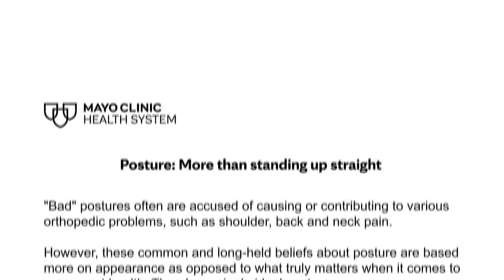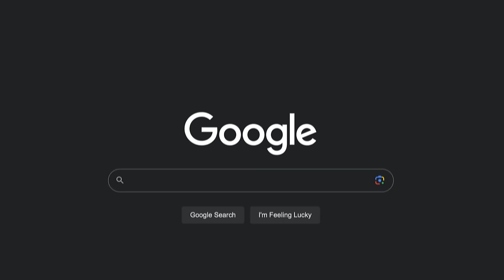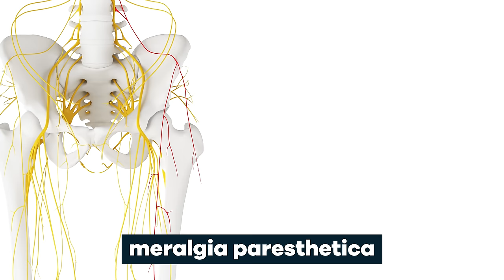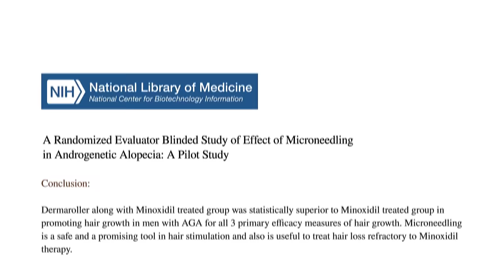Health Risks (and benefits) Of Viral Beauty Trends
Amazon ABS White
Amazon Aluminum Alloy
Amazon Stainless Steel

I've received a lot of questions about various glow up techniques and medical devices that have appeared on TikTok, Instagram Reels, YouTube Shorts... you name is. Today I decided to set the record straight on the following:

Is red light therapy legit?
Does coolsculpting really work?
Microneedling before and after
Waist training before and after
Jaw Trainer transformations
Jade Roller facial massages
Does dry brushing really work?

Executive Producer: Doctor Mike
Production Director and Editor: Dan Owens
Managing Editor and Producer: Sam Bowers
Editor and Designer: Caroline Weigum
Editor: Juan Carlos Zuniga